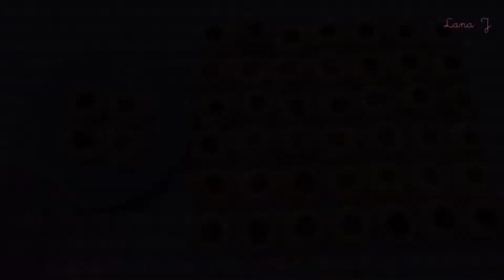달콤한 잼이 쏘옥~ 동글동글 잼쿠키 만들기(잼쿠키 레시피) Jam cookies recipe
잼쿠키(Jam cookies)

1. 실온 무염발효버터를 휘퍼로 부드럽게 잘 풀어준다
2. 바닐라익스트랙, 소금, 슈가파우더를 넣고 섞어준다
3. 체친 박력분, 아몬드가루, 옥수수전분을 넣고 주걱으로 자르듯이 섞어준다
4. 어느정도 섞어지면 스크래퍼로 뭉쳐준다
5. 랩핑해서 20-30분정도 냉장휴지시킨다
6. 반죽을 꺼내서 반으로 나눠준다
7. 반죽을 8g씩 분할해준다
8. 각각을 동그랗게 만들어서 철판위에 올려준다
9. 가운데 부분을 손가락으로 동그랗게 눌러준다
10. 잼을 짤주머니에 담고 짜준다
11. 냉동실에 20분정도 넣어둔다
12. 160도로 예열한 오븐에서 13-15분정도 구워준다

잼쿠키

무염발효버터 120g
바닐라익스트랙 3g
소금 1g
슈가파우더 36g
박력분 120g
잼 적당량

Jam Cookies

1. Soften room temperature unsalted fermented butter with a whipper.
2. Add vanilla extract, salt, and sugar powder and mix.
3. Add the sifted cake flour, almond powder, and corn starch and mix with a spatula as if cutting it.
4. When mixed to some extent, round them together using a scraper.
5. Wrap and refrigerate for 20-30 minutes
6. Take out the dough and divide it in half.
7. Divide the dough into 8g each.
8. Make each round and put it on the baking sheet.
9. Press the middle part in a circle with your fingers.
10. Put the jam in a pastry bag and squeeze.
11. Put it in the freezer for about 20 minutes.
12. Bake in an oven preheated to 160℃ for 13-15 minutes.

Ingredients for Jam Cookies
Unsalted fermented butter 120g
Vanilla extract 3g
Salt 1g
Cornstarch 24g
Some jam

Cookie Selai

1. Lelehkan mentega fermentasi unsalted suhu kamar dengan pengocok.
2. Tambahkan ekstrak vanila, garam, dan gula bubuk, lalu aduk.
3. Tambahkan tepung kue, almond powder, dan tepung maizena yang sudah diayak, aduk rata dengan spatula seperti sedang memotong.
4. Saat dicampur sampai batas tertentu, bulatkan dengan menggunakan pengikis.
5. Bungkus dan dinginkan selama 20-30 menit
6. Keluarkan adonan dan bagi menjadi dua.
7. Bagi adonan menjadi 8g masing-masing.
8. Bentuk menjadi bola-bola dan letakkan di atas nampan kue.
9. Tekan bagian tengah dengan jari Anda.
10. Masukkan selai ke dalam kantong kue dan peras.
11. Masukkan ke dalam freezer selama kurang lebih 20 menit.
12. Panggang dalam oven yang sudah dipanaskan hingga 160℃ selama 13-15 menit.

Bahan untuk Cookie Selai
Mentega fermentasi tanpa garam 120g
Ekstrak vanila 3g
Garam 1g
Gula bubuk 36g
Tepung kue 120g
Bubuk almond 72g
Tepung jagung 24g
Beberapa selai